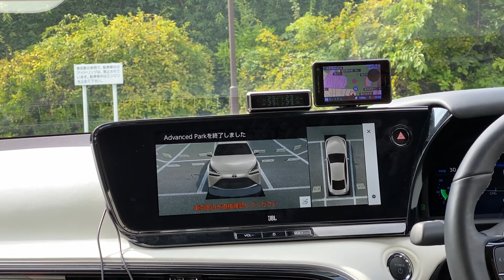toyota miraiのアドバンストパーク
駒沢オリンピック公園キリンサンパークでの練習初めてやるとドキドキなかなか年寄りにはむつかしいけど慣れてくれば良いかもしれない。
ただ　駐車スペースが十分な場所でないと途中でエラーが出て結果は自分でやることに。